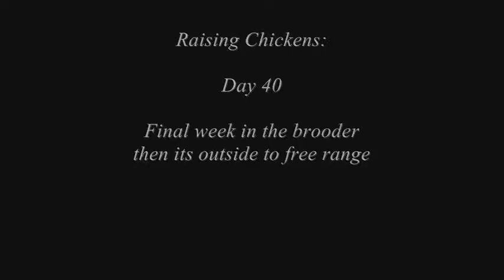Raising Chickens~ Baby Chicks At Day 40 - Last Week In The Brooder.wmv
Raising Chickens~

Well we're coming down to the wire now at day 40 in our pallet brooder and the chicks will finally be ready for the big coop some time next week. We got some prepping to do out there to get ready for the new birds but other than that we are a go.